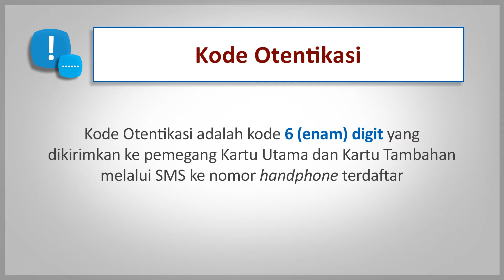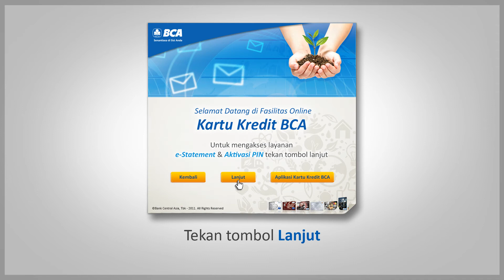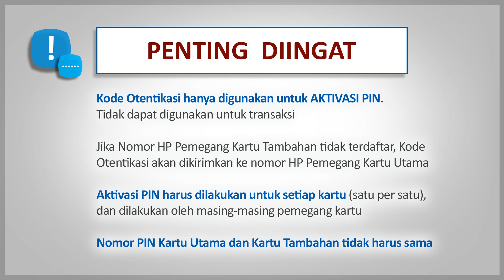Animasi Aktivasi PIN